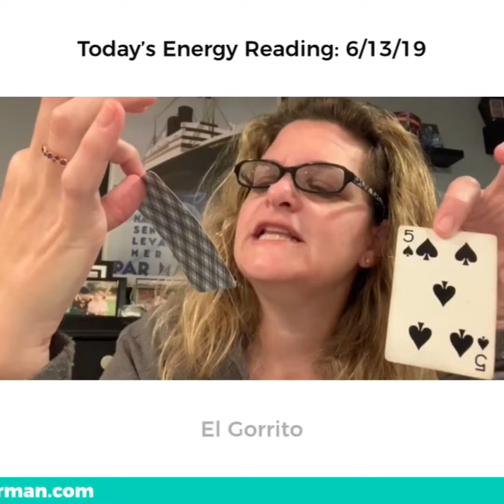How to manage today’s energy: Joy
intuitivecoachterrie/

‪Are you ready to create a different life? You’re a high functioning achiever who wants serious change in your life, but you know it takes courage, commitment, & a sense of humor, but can’t do it alone; you know this because you’ve tried! Maybe you’re tired of being single, looking to get out of a soul sucking job, or have an important decision you need to make? I can help support you through your journey get you out of indecision & into your intuition for a thriving life of freedom, joy, & security. Let’s get on a free discovery call to learn if you qualify for Intuitive Coaching?